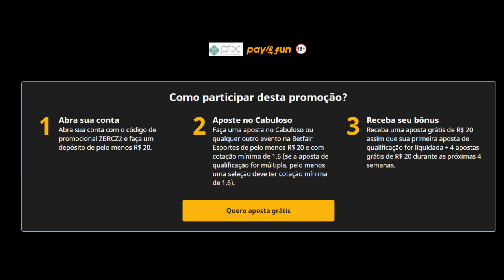🔥🤬 BRUNO RODRIGUES, do CRUZEIRO DESABAFA após empate com o BAHIA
✔️ TT : @CruzeiroDepre1
✔️ FACE : @CruzeiroDepre
✔️ INST4 : @cruzeirodepre